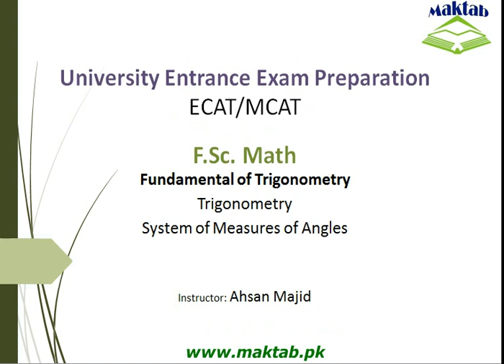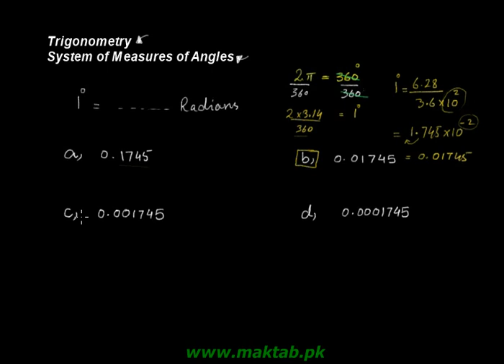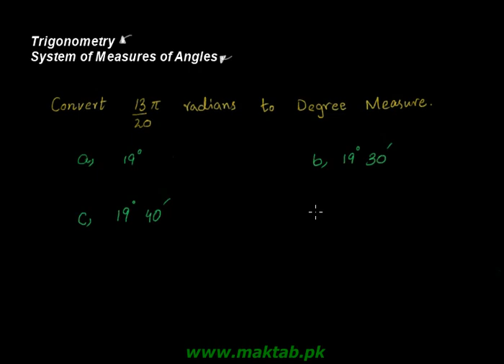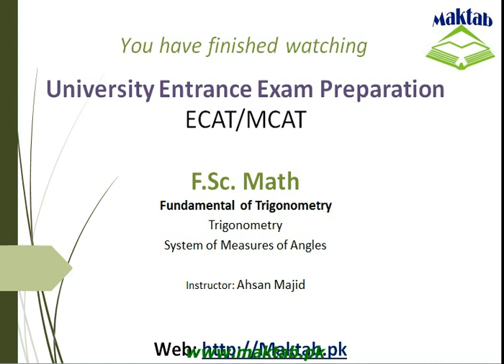Exam prep – F.Sc. Math LEC 1- Fundamentals of Trigonometry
This video lecture covers: Fundamentals of Trigonometry. It further discusses basic of trigonometry and systems of angles of measure like degree and radian and their interconversion. This video lecture facilitates preparation of Fsc. Math for Engineering Entry Test (ECAT) and for exam preparation. Find more e-learning material and educational video lectures in Urdu at maktab.pk. These videos are free to use for promotional and commercial purpose by keeping the credits to Maktab.